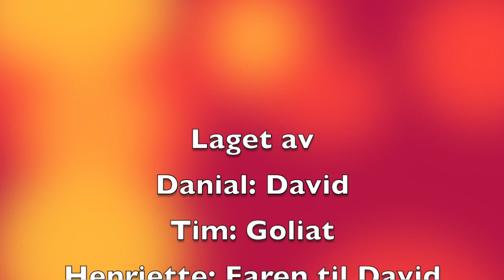David og Goliat